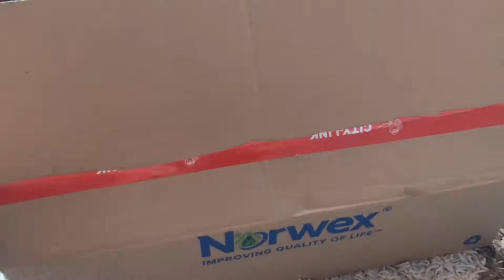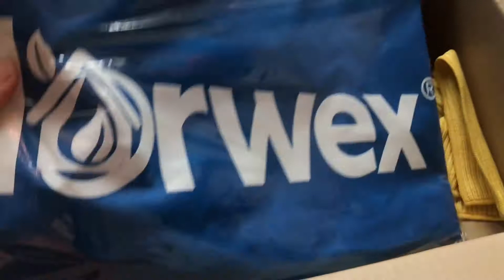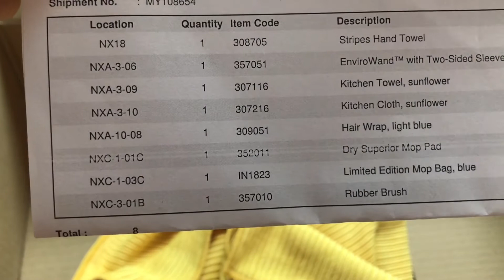Norwex : Free Gifts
Ahhhhhhh I’m screaming now!! Scream of Joy 😱

I’ve got free gifts from Norwex by just being their Consultant in under a month!!

It could be yours too ❤️